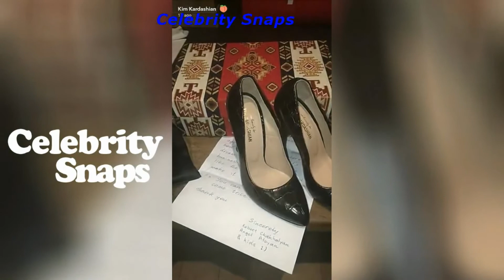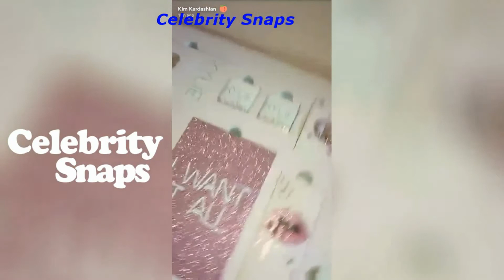Kim Kardashian Snapchat Stories || July 2017 Full